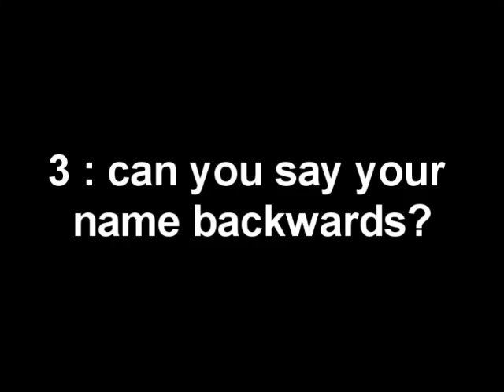fifteen questions with daNieL-_^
why is this wet?
clod : a lump or chunk, especially of earth or clay.